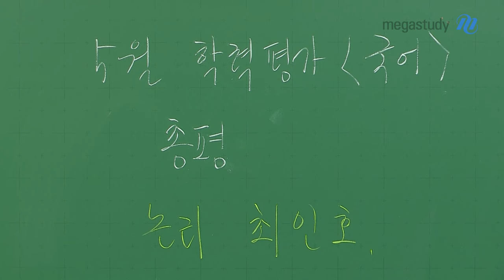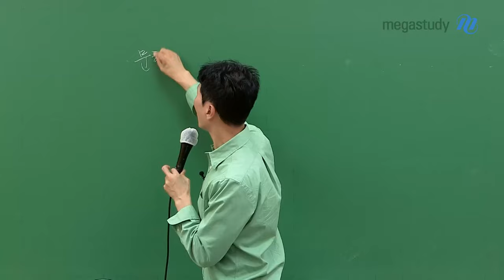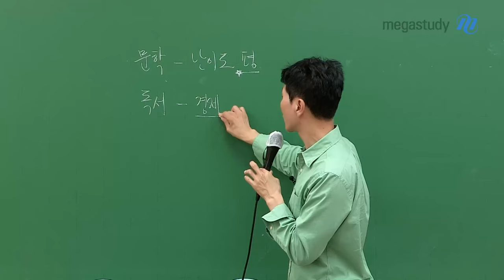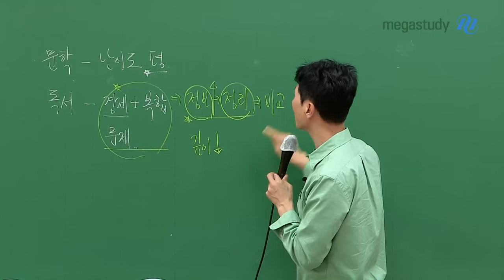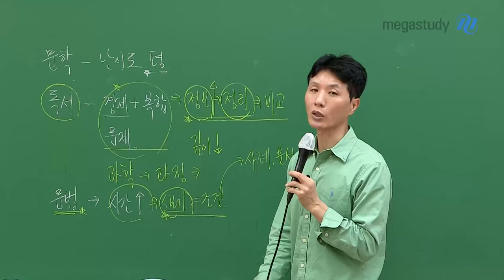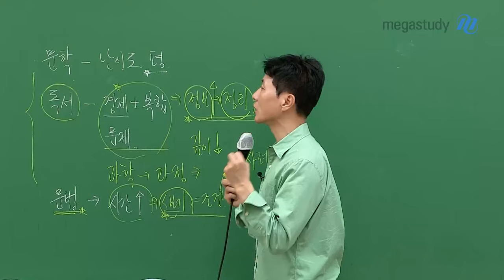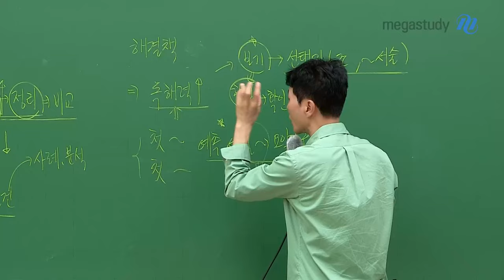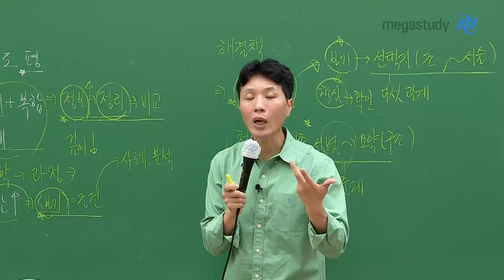[메가스터디] 국어 최인호쌤 - 최인호 선생님의 5월 학평 총평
모두 5월 학평 보느라 고생 많았습니다!

[인호샘의 5월 학평 총평]
- 문학: 특별히 어렵지 않고, 평이했다.
- 독서: 어렵지는 않지만, 경제 결합형 지문이 나오고 6-7번 문제의 보기가 굉장히 길어서 조금 까다로웠을 수 있다.
- 언어(문법): 약간 어려워 문제풀이 시간이 조금 소요되었을 수 있다.

대체적으로 쉬웠던 5월 학평이지만,
잘 본 친구들도, 못 본 친구들도 있을 거예요.

결과에 너무 연연하지 마시고,
여러분이 시험 문제를 풀어보는 과정 속에서 나의 약점이 무엇인지 파악하고,
다음에 더 잘할 수 있다는 긍정적 사고와 함께 어떻게 하면 더 잘할 수 있는지 그 방법론을 찾아가는 게 중요합니다!
앞으로 꾸준히 올바른 방법으로 공부한다면 충분히 1등급 만들 수 있습니다!

인호샘의 5월 학평 총평이 궁금하다면, 재생 버튼을 클릭해주세요!